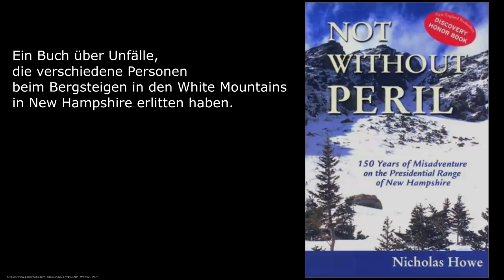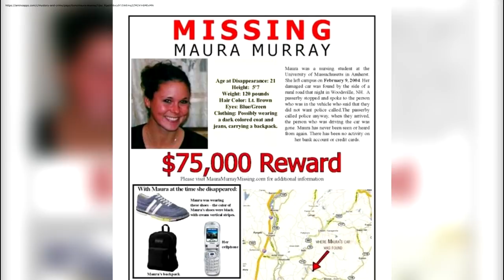Mauras Geheimnis | Vermisst! |Der Fall Maura Murray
Heute habe ich einen sehr seltsamen, ungelösten Fall für euch!
Was ist an diesem Tag mit Maura geschehen?

Schon gesehen?

POSTFACHINFO:

Postfach 2507
37015 Göttingen

Das in diesem Video verwendete Bildmaterial ist nicht mein Eigentum und wird ausschließlich zur Illustration und Erläuterung meines selbst erarbeitenden Beitrags verwendet

Gezeigtes Bildmaterial dient der Illustration der jeweiligen Fälle. Quellenangaben sind immer mit eingeblendet.